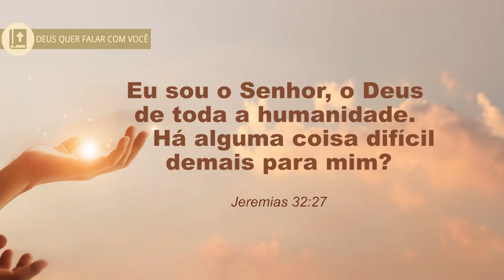Click da Fé #174 - Não há nada difícil para Deus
As incertezas nos angustiam, a falsa sensação que temos o controle de todas as coisas, algumas vezes nos presta surpresas indesejadas, mas a verdade é que não há nada difícil para Deus e em tudo ele revela o seu poder e amor por todos nós. Se nos fosse dada a oportunidade de controlarmos tudo ao nosso redor, certamente aceitaríamos prontamente contudo, apenas Deus em sua exclusiva divindade tem o poder de controlar tudo porque ele é o criador de todas as coisas. Então, creia nisso. Aquilo que hoje é muito difícil pra você, entregue nas mãos daquele que pode te ajudar, daquele que te ama e quer o melhor pra você. Pensa nisso e desfruta da paz de Deus.

Que o senhor te abençoe.